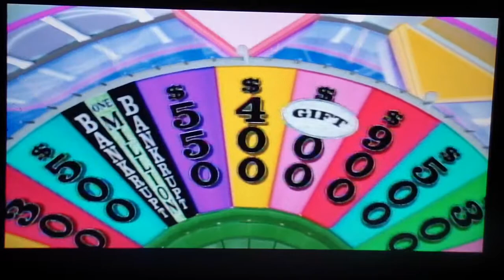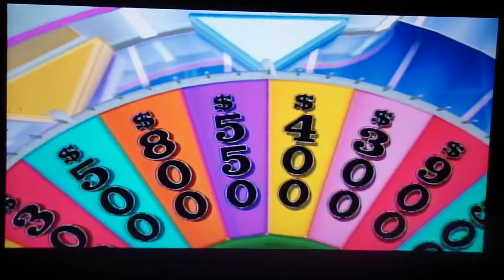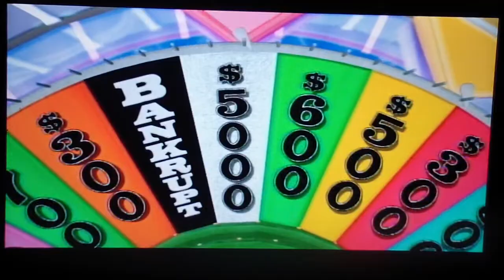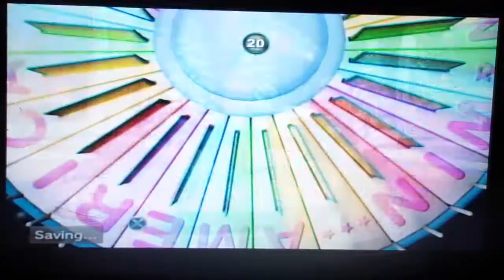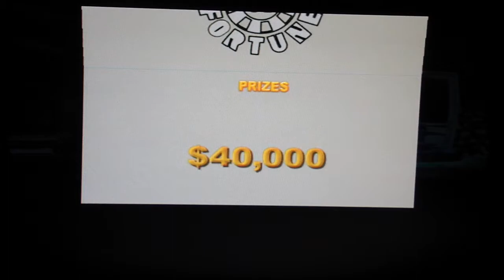34 Until 34 Countdown Day 6 Part 2